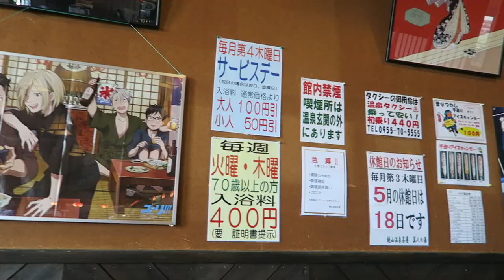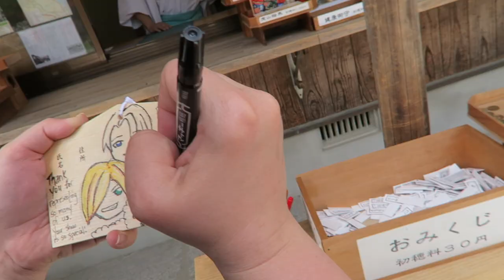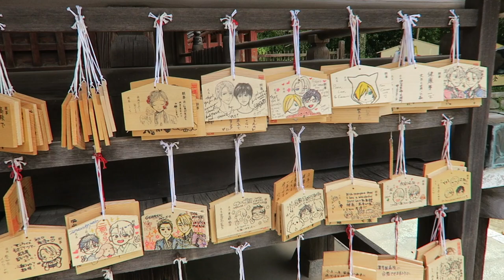Yaya Han Vlog: Yuri On Ice Karatsu Hasetsu visit!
As promised, here is my Karatsu/Hasetsu vlog, from our visit in May! This is the town heavily featured in the Yuri!!! On Ice anime, and my friends and I went there just in time for the Saga!!! On Ice Promotion.

This is possibly the nerdiest thing I have ever done, and this video is probably the dorkiest I'll ever make. Like, there are comparison photos, between the real life locations and the anime locations. It doesn't get more Otaku than that. Thank you to Amy, Crystina, Suzi and Brian for coming with me on this anime pilgrimage!!!

Whether you are a fellow YOI fan, or just want to laugh at me being a NERD, I hope you enjoy this vlog! I really appreciated the chance to go see Karatsu, and made this video mainly for others who love YOI and can appreciate the places featured.

Have you ever visited a place just because it was in a movie, or anime?